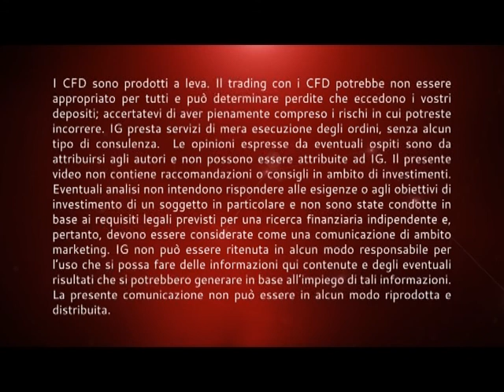Borse deboli in vigilia Fed e voto Olanda, sterlina sotto pressione - Market Update 14/03/2017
Borse deboli alla vigilia della Fed e voto Olanda, sterlina sotto pressione - Market Update 14/03/2017

Borse europee in calo alla vigilia della seduta più importante della settimana.
Domani i cittadini olandesi andranno alle urne e il testa a testa tra l'attuale premier, Rutte, e il leader del partito della libertà, Wilders, rimane serrato e a lieve vantaggio di quest'ultimo.
L'esito è molto incerto e gli indecisi sono ancora molti. La crisi diplomatica con la Turchia ha contribuito ad accentuare questa incertezza. L'unica cosa certa è che probabilmente si andrà verso un governo di coalizione.
Sebbene l'esito olandese possa rappresentare la prima vera vittoria per un partito antieuro nella Ue, non crediamo che sia il catalizzatore di una crisi dell'area, ma potrà contribuire ad accentuare le spinte populiste in vista del voto in Francia.

Ma gli investitori rimangono in attesa anche del rialzo dei tassi da parte della Federal Reserve, la cui riunione inizierà oggi.
Il tema non è il rialzo dei tassi, dato ormai per certo, ma capire attraverso i dot plots e le parole della Yellen, la view per il resto dell'anno.
La sensazione che si percepisce dalla curva dei tassi sul segmento a lunghissimo termine è che l'economia americana non è ancora pienamente in grado di assorbire una politica troppo aggressiva.

Tornando ad oggi. Leggermente sotto le attese la lettura dell'indice Zew sulla fiducia degli investitori tedeschi, mentre i dati cinesi sono risultati in chiaro scuro.
Ma la notizia più importante arriva dal Regno Unito, dove ieri sera la camera dei Comuni ha dato il via libera definitivo alla legge sulla Brexit bocciando gli emendamenti dei Lords.
La notizia ha penalizzato la sterlina, che stamane ha aggiornato i minimi da due mesi verso euro e dollaro.